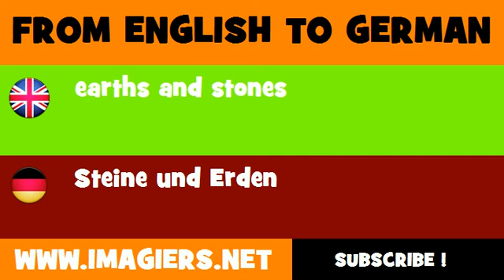FROM ENGLISH TO GERMAN = earths and stones